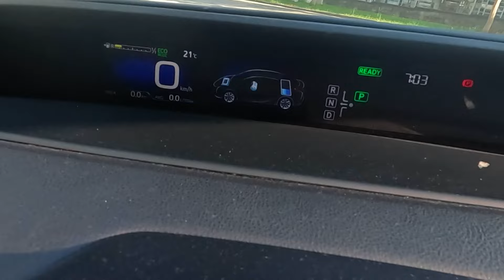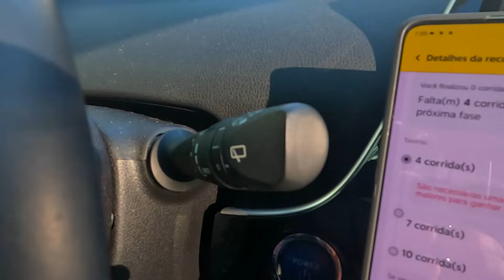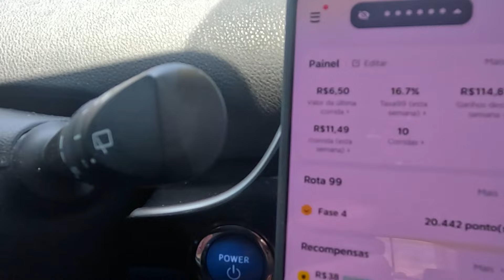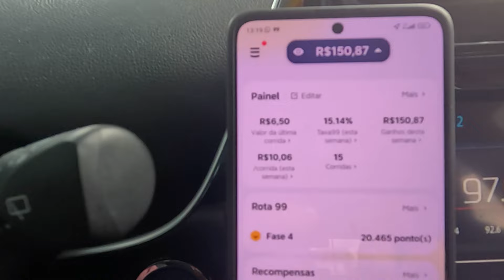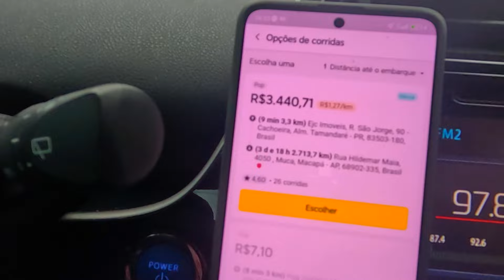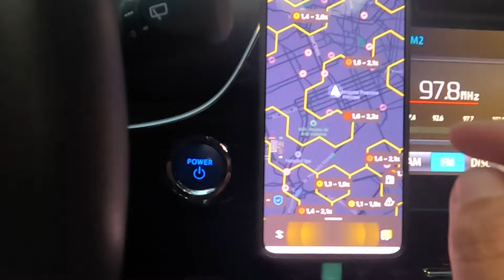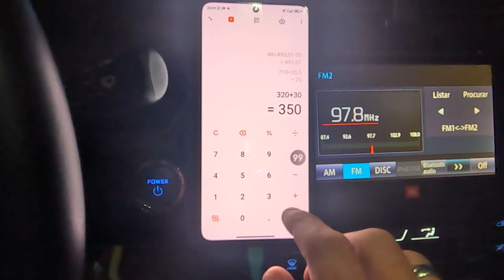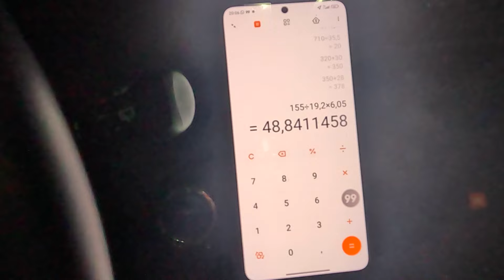UM DIA SÓ DE 99 POP EM CURITIBA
QUE COMPRAR UM CARRO SAIR DO ALUGUEL?ENTRE EM CONTATO COM=JENYFFER

 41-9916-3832 AUTO DIGITAL MOTORS ÓTIMO ATENDIMENTO